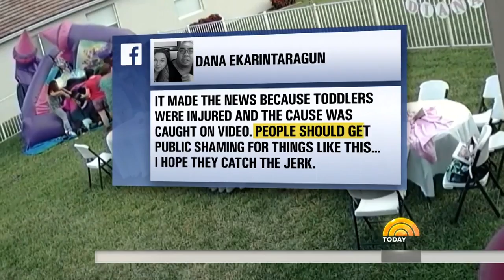Man Deflates Bounce House With Children Inside, Stirring Outrage | TODAY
There is outrage in Florida after a man was caught on camera unplugging a bounce house during a birthday party while children were playing inside. Police say he could be charged with trespassing. NBC’s Gabe Gutierrez reports for TODAY from Port St. Lucie.